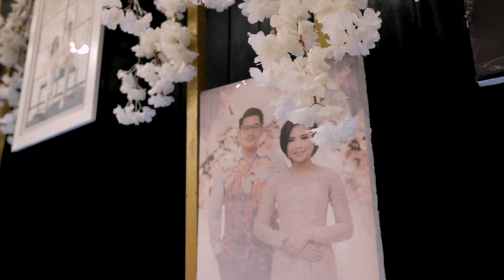Alexo Pictures - Wedding of Febira & Egy | Lippo Kuningan Jakarta